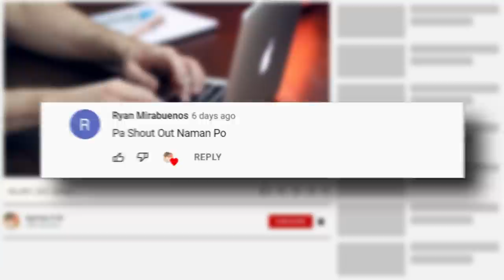10 Pinaka Cute at Pinaka Maliit na Aso sa Buong Mundo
Ang mga maliliit na hayop tulad ng aso ay talaga namang mahusay na cute na mga alaga

Sa loob ng kanilang maliit na katawan mayroon silang malaking personalidad

Kung mayroon man perpektong sukat ng mga ito

Ang mga aso na ito ay talaga namang nagmumula sa isang kamangha manghang variety
Mula sa mga mastiff hanggang sa mga chihuahua

Habang ang mas maliliit na aso ay hindi magagamit para sa mga layuning pang-proteksyon

Madali silang alagaan ,ilibot, makipaglaro at marami pang ibang mga bagay

Mula sa cute na brussel griffin hanggang sa decorated showdog papillon Hanggang sa pinaka paborito ng lahat ang cavalier king charles spaniel

Narito ang 10 pinaka maliit at pinaka cute na aso sa buong mundo

Handa kana ba?

This Video is All About:
10 Pinaka Cute at Pinaka Maliit na Aso sa Buong Mundo